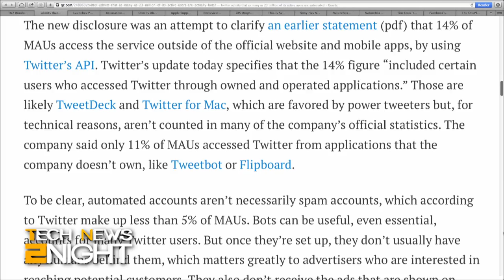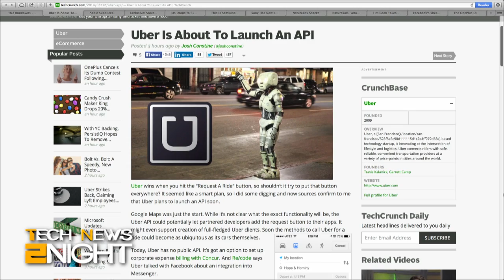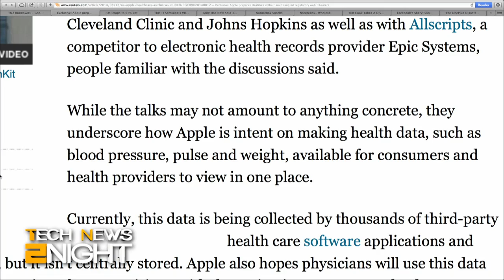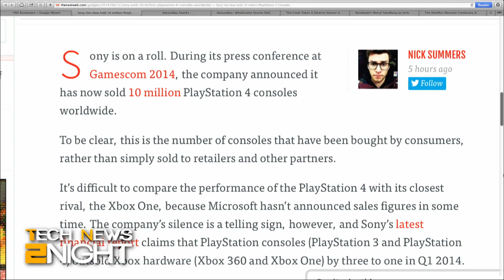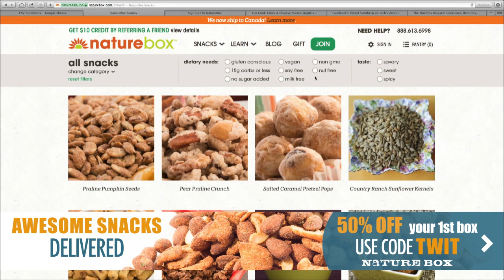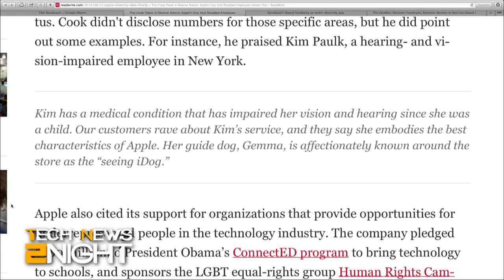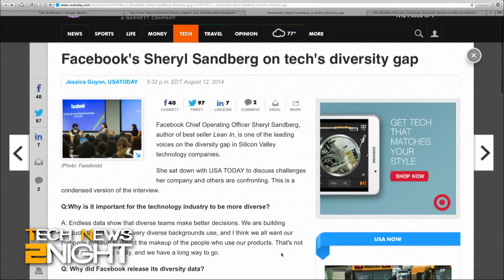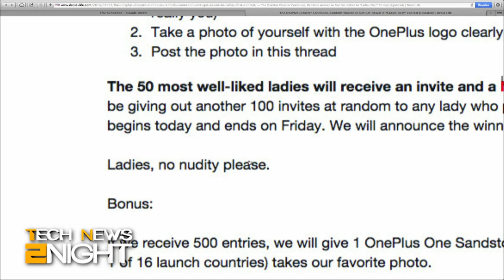Tech News Tonight 149: Twitter Admits 23 Million Users are Automated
Twitter admits 23 million users are automated, Twitter introduces promoted video ads in beta, the dirty fight between Uber and Lyft, Uber to launch an API soon, Apple to start new iPad production, Samsung could launch VR headset, OnPlus' marketing disaster, and is Apple more diverse than the other large tech firms?

Guest: Selena Larson